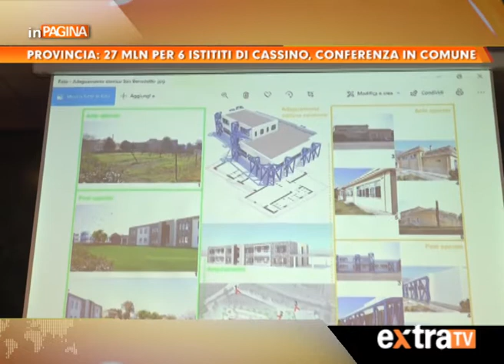Provincia: 27 milioni per 6 istituti di Cassino, conferenza in Comune